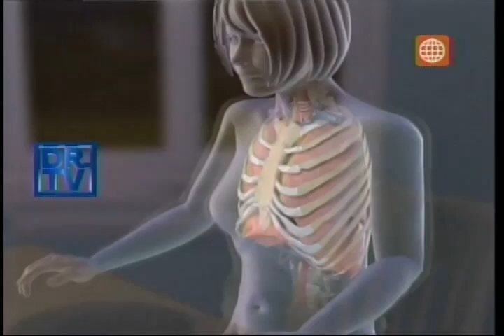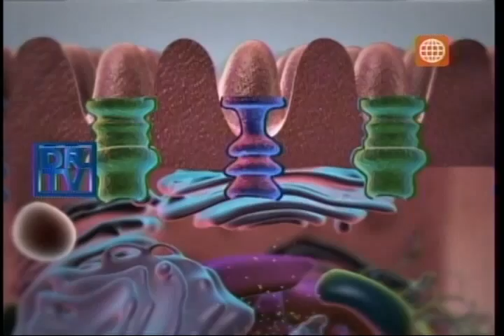Dr. TV Perú (18-03-2014) - B3 - Asistente del día: El Hierro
DR. TV nos explica cuáles son los síntomas que advierten la falta de hierro y las situaciones en las que somos más vulnerables a carecer de este potente mineral. Para terminar le brindamos una lista de los alimentos de origen vegetal y animal que contienen Hierro.